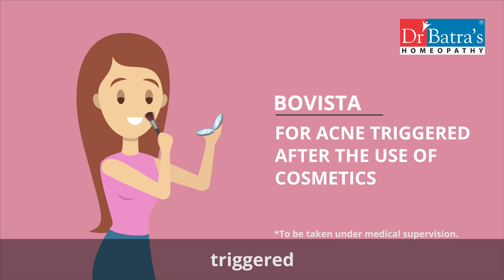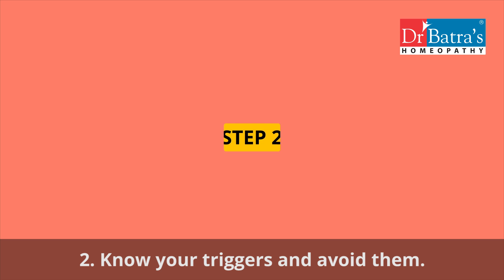Get Dr. Batra's skin treatment & review in homeopathy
A number of factors affect your skin, from genetics to lifestyle choices. While each skin type is unique, finding the right solution can be challenging. Check out this video for Dr Batra's skin treatment review and information.

Choose to protect your skin with individualized homeopathic treatment for skin that is not just safe and natural but also effective with Dr Batra's skin treatment. Watch this video of GoodHealthAndHomeopathy by Dr. Mukesh Batra, Padma Shri recipient (Homeopathy), and Founder - to know about different skin treatments, skincare tips, skin treatment reviews, and the best homeopathic treatment.
Also, to know more about Dr Batra’s skin treatment by visiting our

0:00​ - Intro
0:12​ - Skin Problems
1:28​ - Homeopathy Skin Treatment
2:07​ - Ways to Protect your Skin